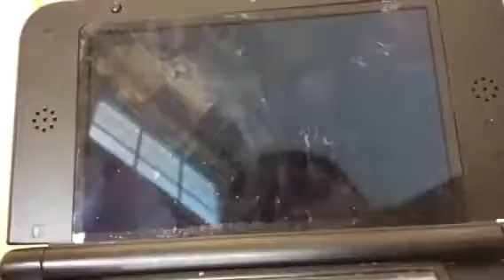Pokemon Delta Episode Nuzlocke Part 7-"Return of Team Aqua"